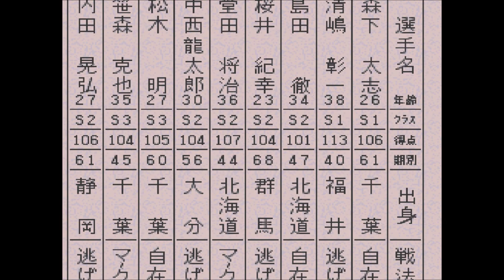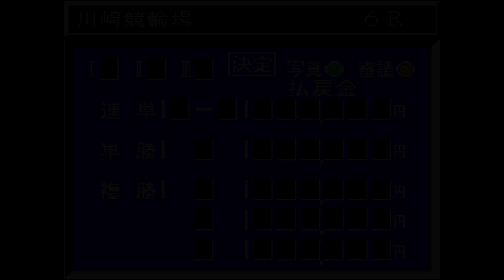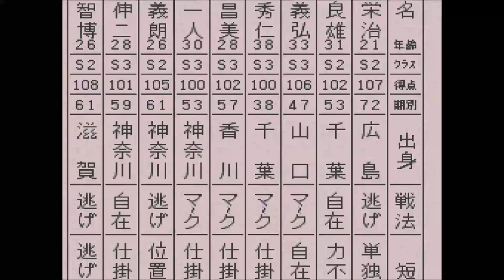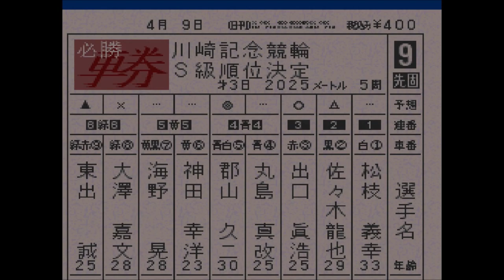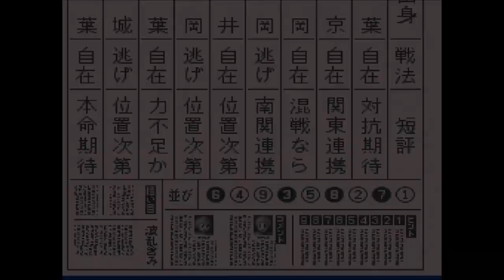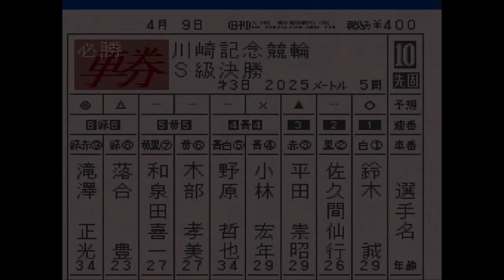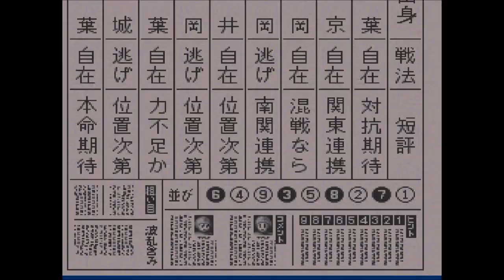【スーパー競輪 】川崎記念 に参戦！ 現役時代の鈴木誠 登場！【競輪 ＆恋愛＆生活ゲーム：Keirin 】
（1）鈴木　誠 千葉 55
（2）佐久間　仙行 東京 62
（3）平田　崇昭 福岡 55
（4）小林　宏年 静岡 55
（5）野原　哲也 福井 51
（6）木部　孝美 静岡 68
（7）和泉田　喜一 千葉 59
（8）落合　豊 茨城 69
（9）滝澤　正光 千葉 43
並び：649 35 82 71

先日引退を表明された、鈴木誠選手が登場。和泉田喜一をマークします。滝澤先生が千葉勢で結束ではなく、静岡コンビの3番手なのが不気味